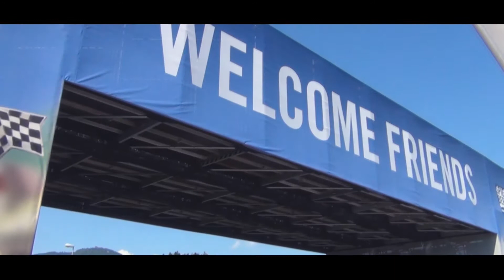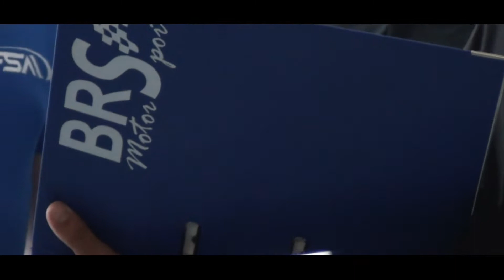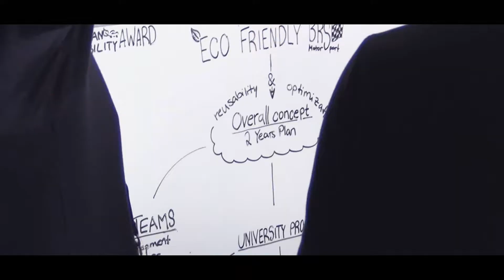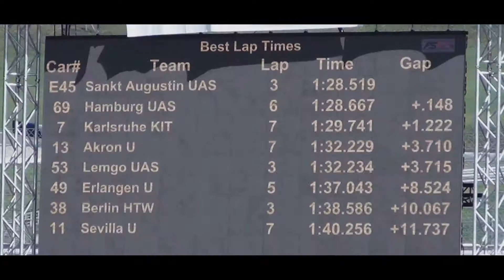Formula Student Austria | Event Recap 2017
BRS Motorsport at Formula Student Austria!
We want to give you a short and sweet recap of our days at FSA.